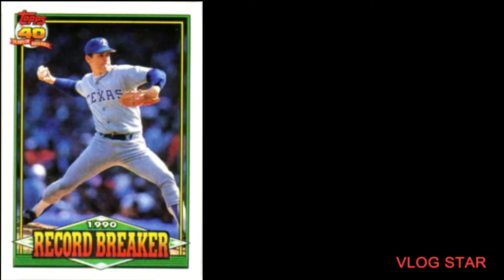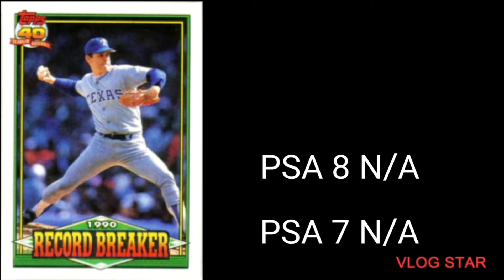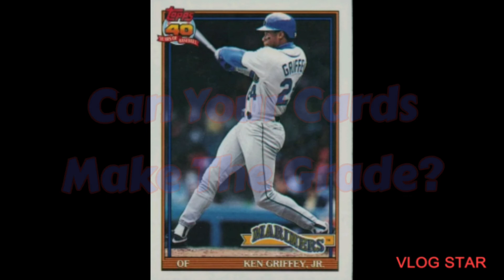Top 5 Baseball Cards of 1991 Topps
Prices for the Top 5 Baseball cards of 1991 Topps. (non desert shield) Prices are from sold listings on Ebay August 2022. Some prices are from PSA recent sales guide. All prices are for graded cards 7-10.